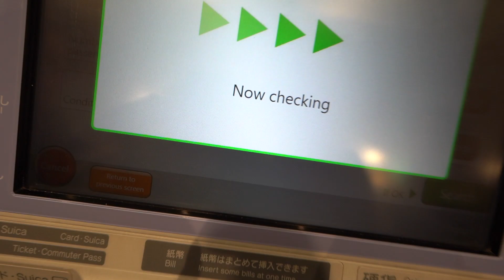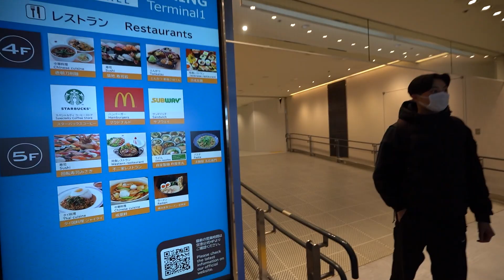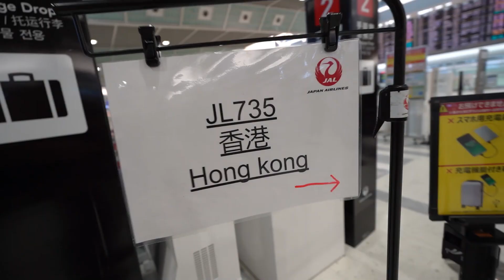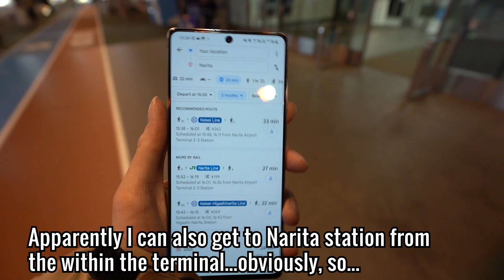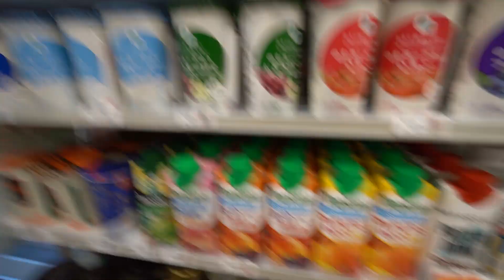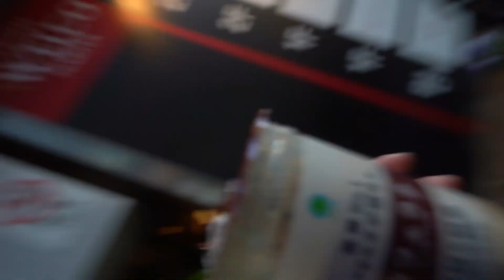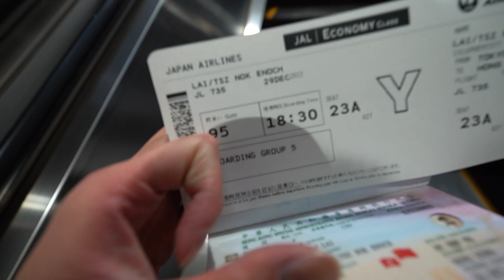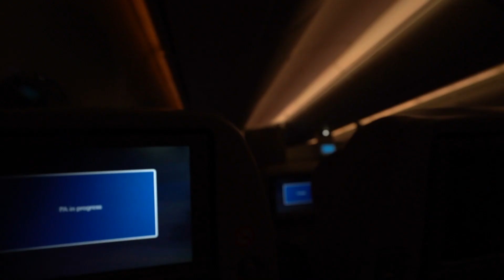Escape To Narita...2 Hours Before Flight Departure!!! (Japan Vlog EP14)